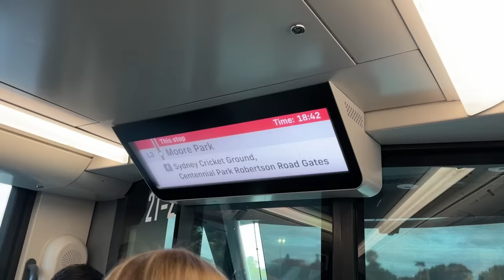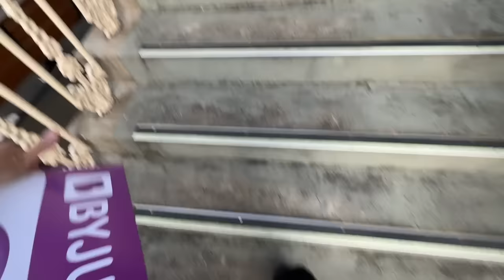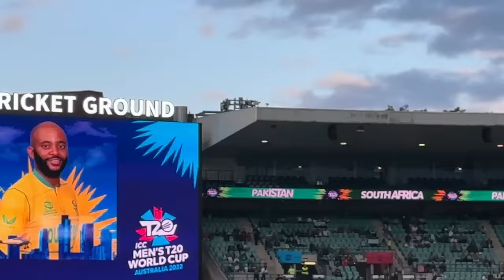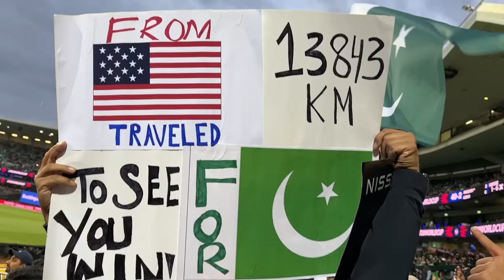WE WENT TO PAK vs SA MATCH IN SYDNEY 🇦🇺 | ICC T20 World Cup 2022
Amazing experience when Pakistan won against South Africa on 3rd November 2022 in this ICC T20 World Cup happening in Australia - hope all of you enjoy this vlog.